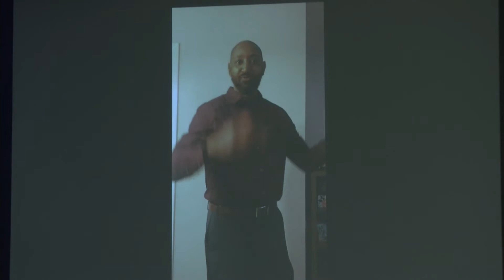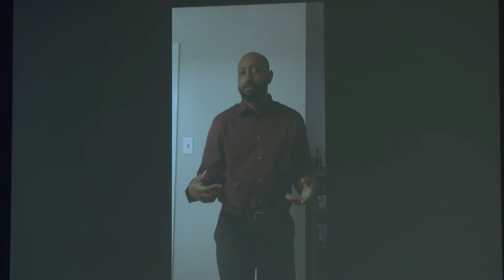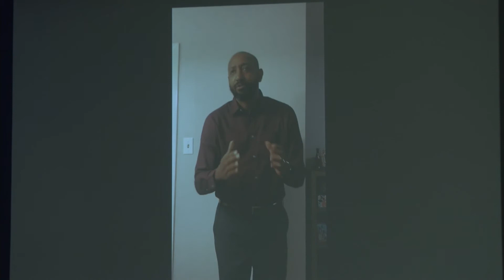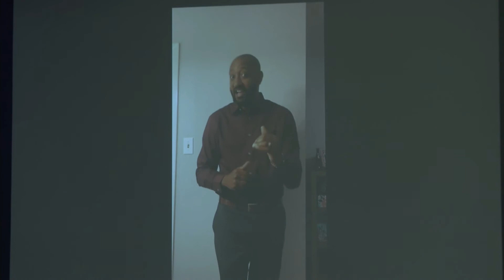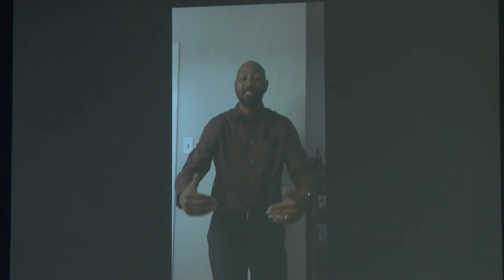David Robinson | September 30, 2020